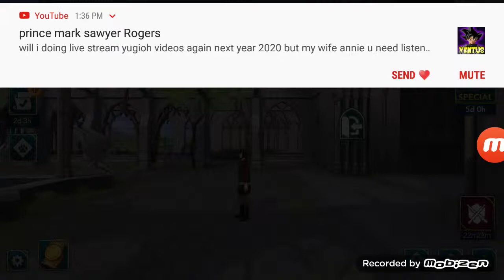Try be friends again?